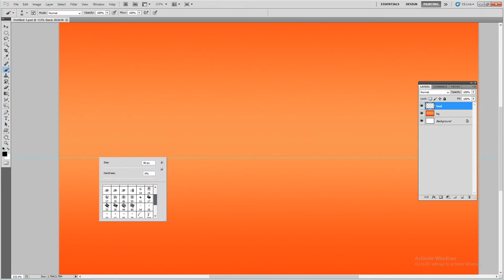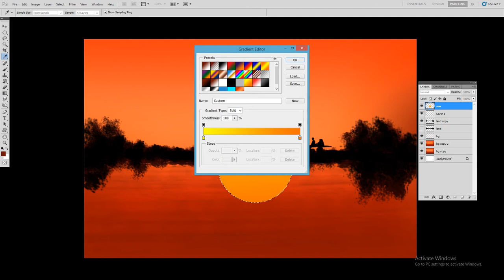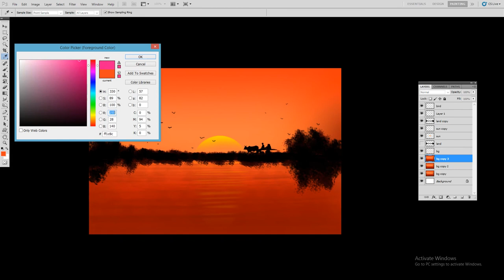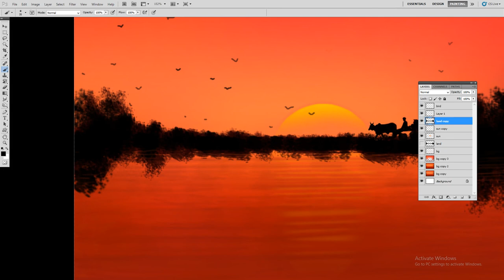Realistic Digital Painting Sunset | sunsetdigitalpainting | axis prakash 003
here this video i paint from photoshop CS3
i try to paint like a photo
it was vijapur, Gujarat village sunset when i was take this photo and now i try to paint in computer.
it was wonderful time and beautiful evening